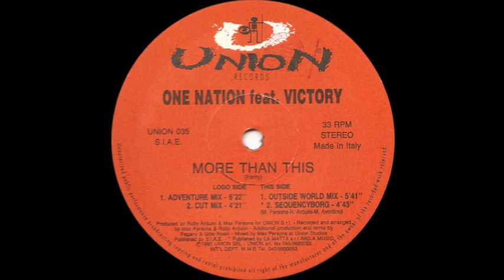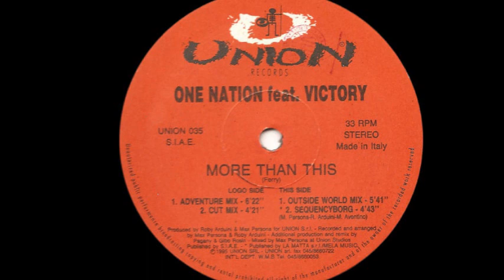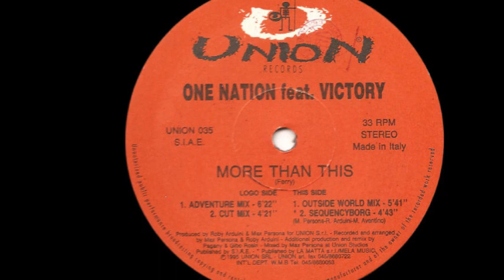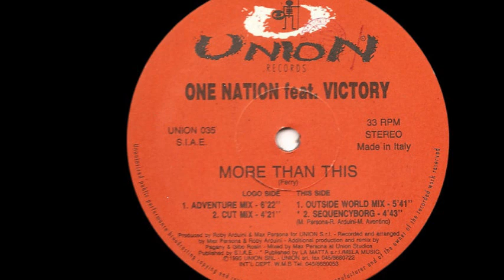One Nation Feat. Victory - More Than This (Adventure Mix) (A1)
One Nation Feat Victory - More Than This
Sello:Union Records
Formato:Vinilo
País:Italy
Publicado:1995
Género:Electronic
Estilo:Italodance
Mixed By Max Persona
Remix Gibo Rosin, Pagany
Recorded By Max Persona, Roberto Arduini
Written By Ferry